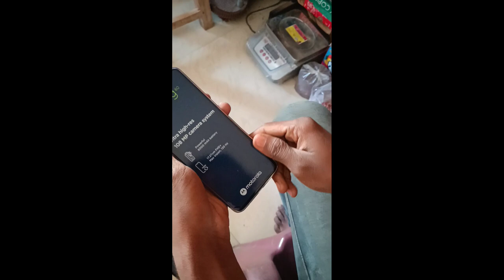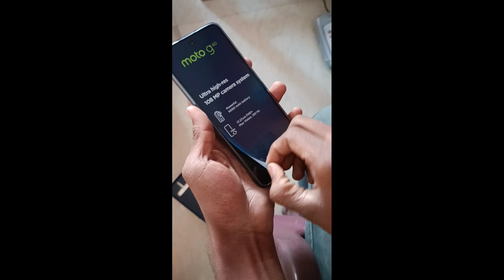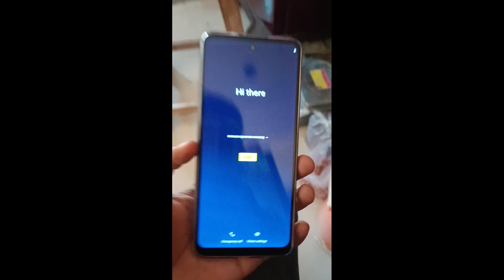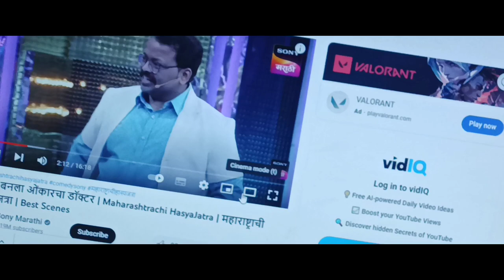MOTO G 60 UNBOXING |AIRTEL WiFI SELU |DRX ROHIT VLOG